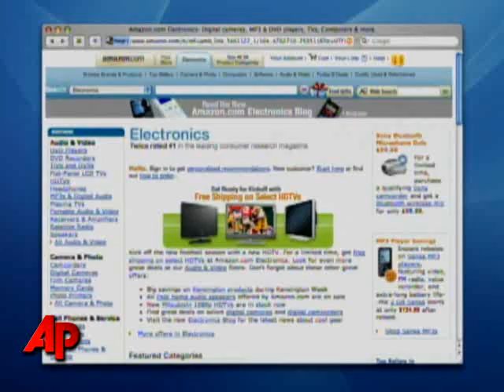Online Retailers See Monday As Black Friday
Every year, U.S. consumers flood retail stores on 'Black Friday,' the day after Thanksgiving, but online retailers also brace themselves for a similar crush on the internet three days later, now commonly called, 'Cyber Monday.'   (Nov. 30)